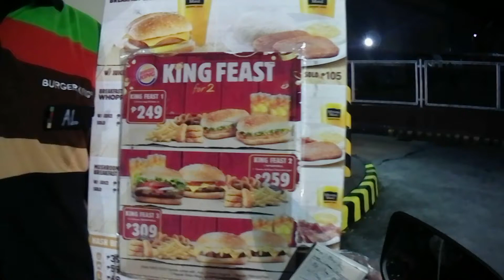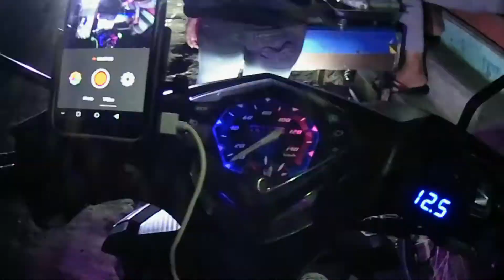Biglaang Night Ride||Christmas lights tunnel|Balot at Burger King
Night ride sabay ng foodtrip ng balot and burger king.gumala sa tiendesitas christmas light tunnel.ang ganda mgpapicture.